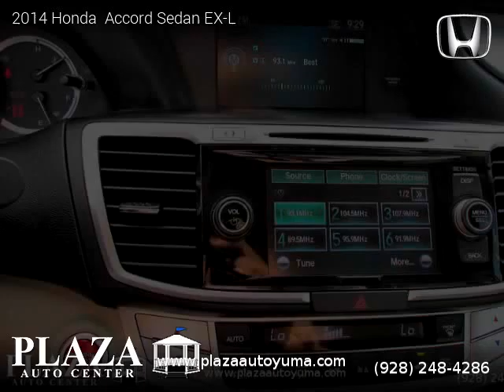2014 Honda Accord Sedan EX-L - Plaza Auto Center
2014 Honda  Accord Sedan EX-L

One owner vehicle, Clean title, Extended Warranty Available, 27,932 miles, Automatic, White Orchid Pearl exterior, Ivory interior, Sedan, FWD: Front Wheel Drive, 4 doors, 6 cylinders, Gasoline, MPG City 21 and 34 in Hwy.